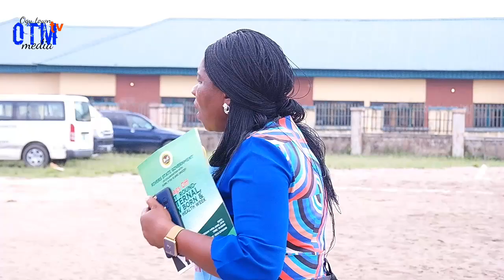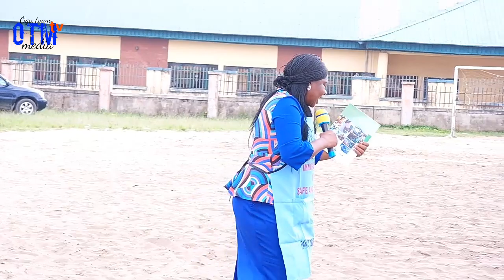First Round of Maternal Newborn and Child Health Care (MNCH) 2019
Thank God for the successful MNCH 2019 as in ended in praise at the Ogu Town Stadium,
The event was graced by
The Permanent Secretary, Ministry of Health, Dr. Wali Caroline.
The Executive Chairman/Vice of Ogu/Bolo LGA.
Permanent Secretary RSPHCMB,
Chairman Primary Health Care Management Board, Dr. Kinikanwo I. Green and host of others.
We have Welcome address by the Executive Chairman, Navy Capt. Erasmus Victor Rtd, Opening remarks by the Chairman PHCMB, Good will messages, Traditional dance group that rated Ogu/Bolo higher, Community sensitization on MNCH week by the State health Educator, Remarks by State Ministry of Health and Vote of thanks by Perm Sec. PHCMB.

Best regards to the host, Dr. Loliya S. Koko HOD.